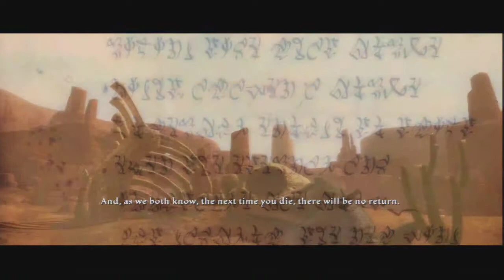Kingdoms of Amalur: Reckoning - Trophy Playthrough 24: Final Boss Battle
I need 2 more trophies in Reckoning. So I run through the game.

This is the final boss battle.

After this I stll had a few hours left to get 50 persuade successes.